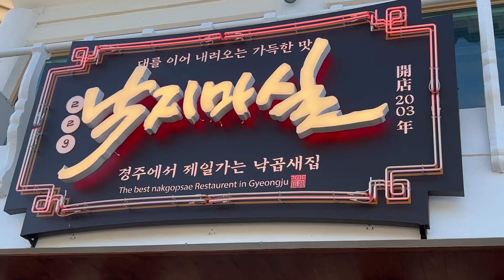date namin ni panganay.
alaala namin ni panganay date kami  para pag may sarili na sya bihay di ako mamalimos ng oras now plng sulitin at kulitud ko sya